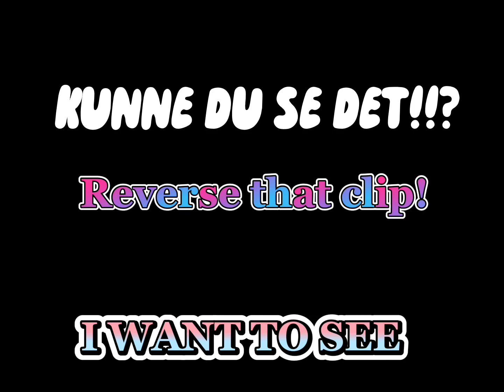MLP: MAKE YOUR MARK Chapter 2 “Danish” ( Official trailer )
Kapitel 2 kommer 26 September 2022!!

Og endnu bedre og meget chokerende.
Hvem er det der er kommet tilbage til Equestria?
Ihverfald en du kender hvis du har set “MLP Venskab er ren Magi”

Set en tid på Kalenderen og se den sammen, skal vi?
Det kan være jeg laver en reactions video, hvor jeg ser det!

Jeg lover ikke noget da jeg også prøvede af optage mig selv da jeg skulle se filmen.
Og det fik jeg åbenbart ikke lov til. Lad os håbe jeg kan den her gang.
For det her blivet meget interessant!